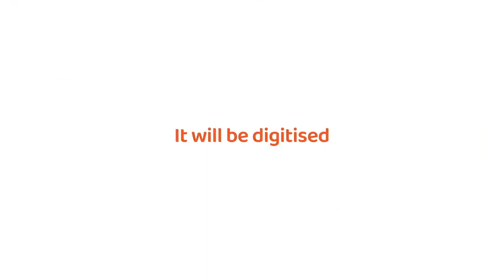Master of Information Technology & Systems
Victorian Institute Of Technology(VIT) offers short courses, vocational courses, Bachelors & Masters of Information Technology & Systems and Master Of Business Administration.